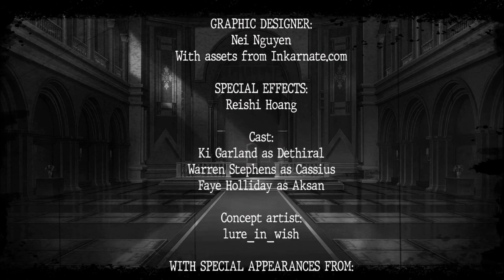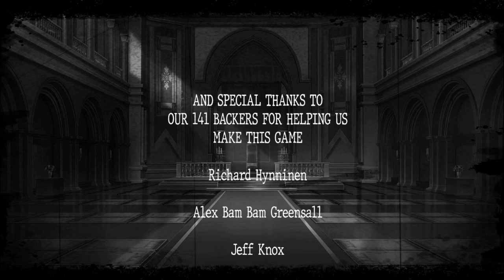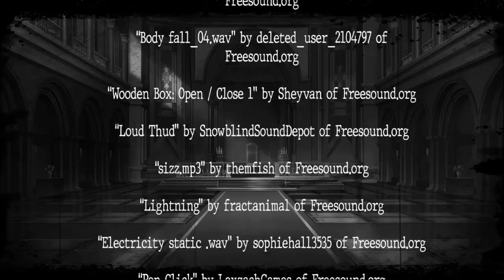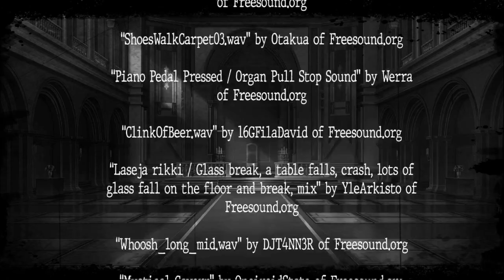| IV | Yonder World- Interview with the Void! | A fate worse than Dethiral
Streamed on 16 Jul 2022

CW- This game has depictions of Depression, Eating Disorders, Abuse,  Self-harm and Suicide.

Thank you to @flutteringabyss3345 for the code! You too can play the game RIGHT NOW! Get the Demo or the game via Steam!

Or catch our next stream of it (along with many other games!) over